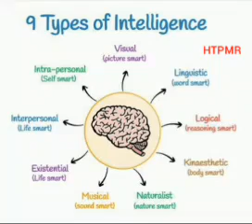9 Types Of Intelligence - HTPMR